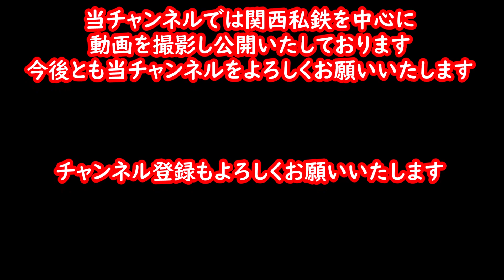【警笛吹聴‼】22600系ブツ6+22000系4両の特急・大阪難波ゆき【近鉄奈良線10両特急】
2023年1月11日(水)に近鉄今里駅で平日朝ラッシュ時に撮影した中から、奈良線の10両編成の特急・大阪難波ゆきと折り返しの回送の動画です。
・近鉄奈良駅6:50発　特急・大阪難波ゆき(7:28着)
撮影時は、大阪難波駅側に22600系6両(ブツ6)+奈良駅側の4両は22000系でした。